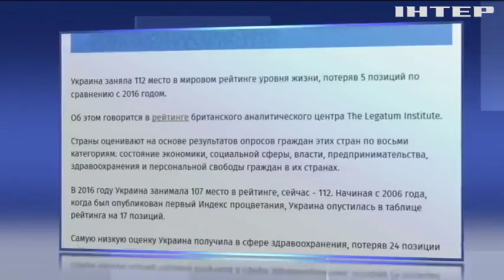Украина опустилась на 112 место в рейтинге уровня жизни